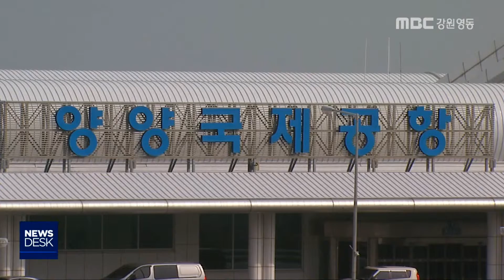[단신]양양군, 양양공항 중국인 무사증 입국허용 요청190318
양양군이 중국 관광객의 양양공항 무사증
입국을 허용하는 규제혁신 과제를 행정안전부에 요청했습니다.
           ◀ＥＮＤ▶
  양양군은 플라이강원의
안정적인 외국인 관광객 유치를 위해
현재 양양공항에서 동남아 3개 국가에만
허용중인 무사증 입국을 중국까지 확대하고
기간도 현행 1년에서 5년으로 연장할 필요가
있다고 밝혔습니다.

양양군은 동남아 관광객을 주대상으로 하는
저비용 항공사가 취항을 앞두고 있는 만큼
양양공항의 초기 안정화를 위해
입국 편의제도가 필요하다고 강조했습니다.